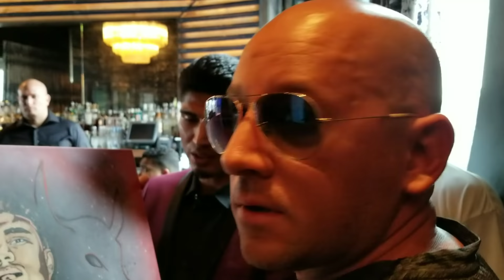MIKEY GARCIA TALKS ABOUT DONKEY KONG PICTURE HE PUT UP ON IG FOR BRONER FIGHT